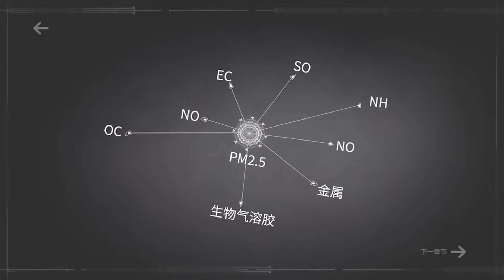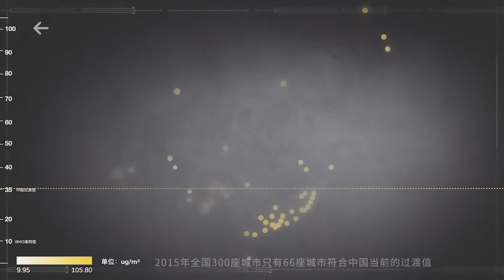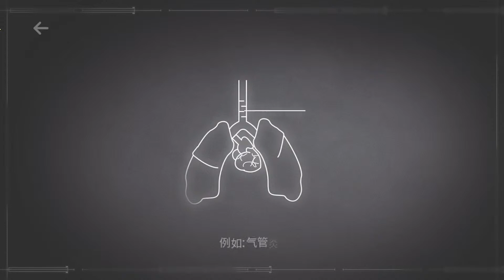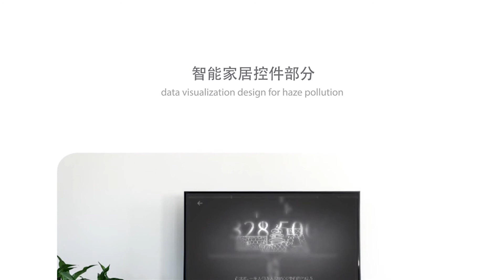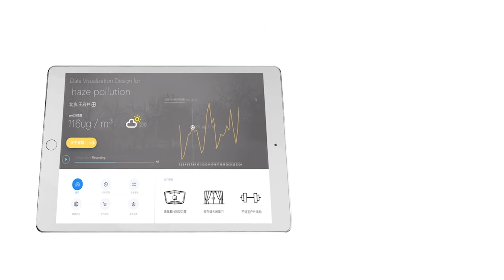Smog Data Visualized Presentation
Smog is a big part in city environmental problem. This video aims to arouse people's awareness of  living environment protection by realizing the smog data.